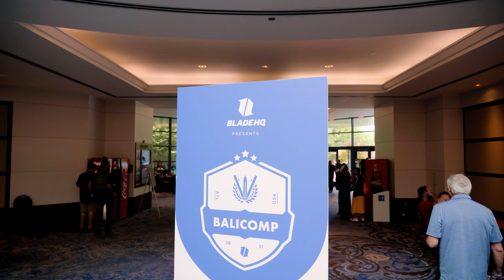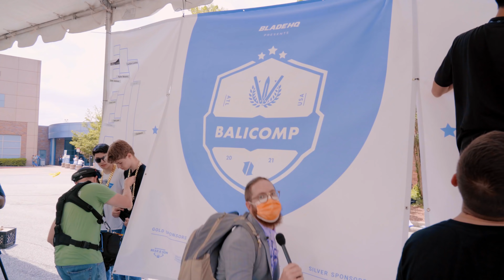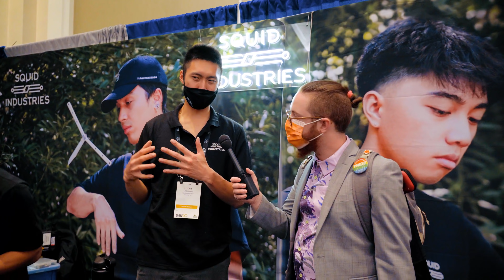Everything BALISONG at Blade Show 2021!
It's BLADE SHOW 2021 and I went around and interviewed all of the Butterfly Knife makers so that you could get the Blade Balisong EXPERIENCE!!!

                              ⭐Recommended Products⭐
                                               Balisongs:
Best Cheap Bali
                                       Tools and Modding:
My Knife Case
Knife Pivot Lube
Wiha Torx Set

Director of Photography:  Brandon Baker

"Doin' Swell"

Chapters:
00:00 Welcome To Blade Show
01:02 BALI COMP 2021
01:46 Clockwork Interview
03:10 Jerry Hom Design
05:46 Syco X Bladeworks
06:57 Machinewise
08:09 Soul EXIT
08:40 Hanging With Haters
09:38 Corbin and Joff
11:22 Team BRS
14:35 Flytanium & Eldon Talley
16:23 JK Design & Joe Hansen
20:13 Stories From The Pit
21:14 PATREON SUPPORT
21:33 More Stories From The Pit
23:22 Revenge Of The Blades
24:47 It's Blade Show, Baby!
26:08 Heibel Knives
27:41 Ooakforge
28:27 Will Benson
29:39 CaptainAmericYang
30:52 Squid Industries
36:49 Thanks Patrons!!!